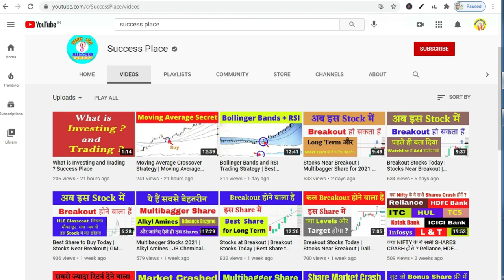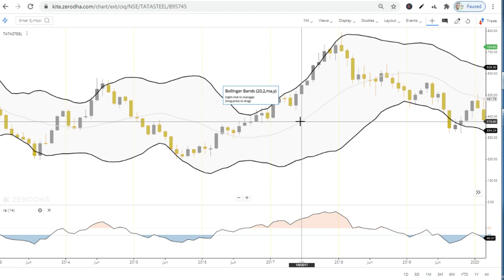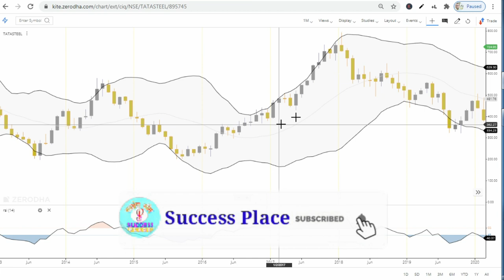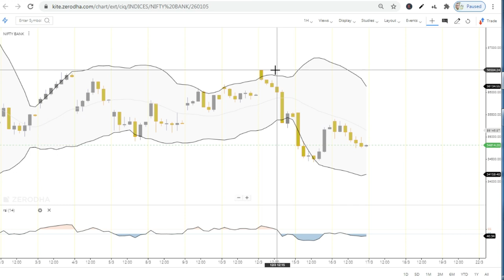Swing Trading in Hindi | Swing Trading Strategy | Swing Trading Stocks | Success Place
Note : -
1. You will be added in Positional Trading SUPPORT Group.